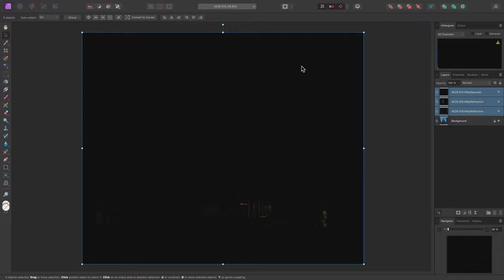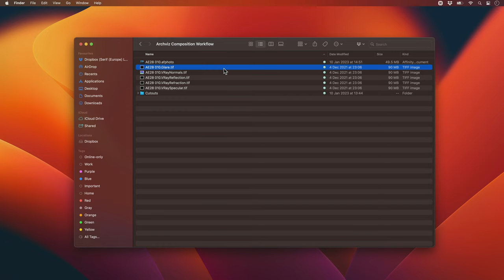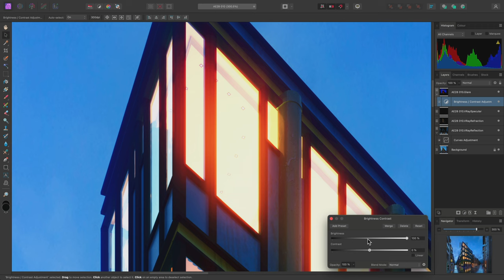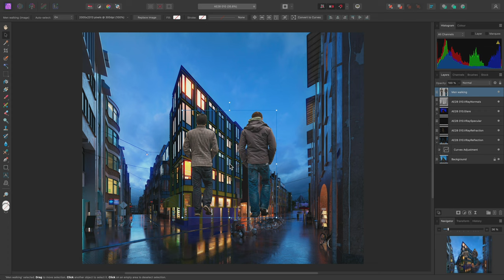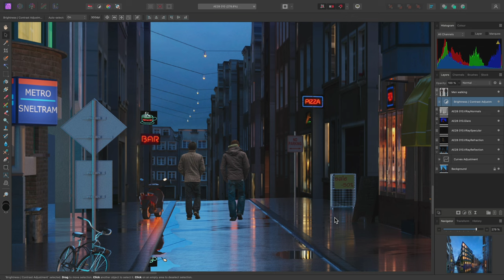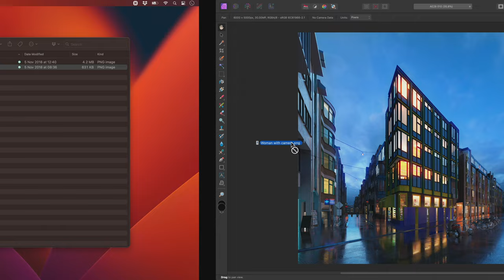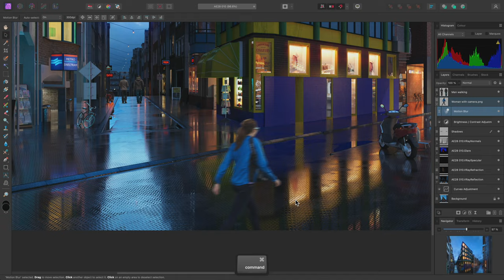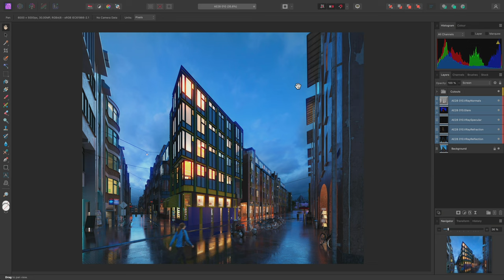Archviz Composition Workflow (Affinity Photo)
Discover various techniques used for a typical archviz composition workflow, including:

Placing render passes
Blending operations
Child layering (layer clipping)
Custom shortcuts
Layer transformations
Custom brush shapes for oval shadows
Live filter layers
Interchanging with PSD and TIFF file formats